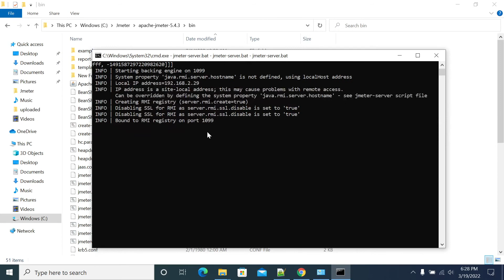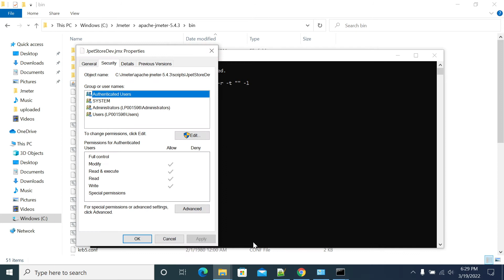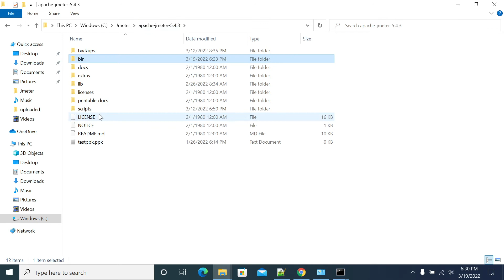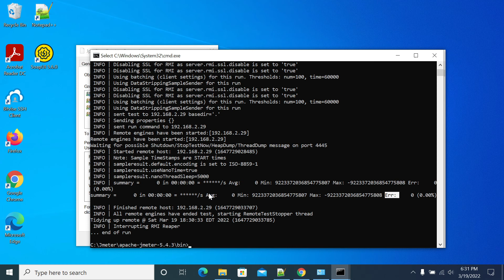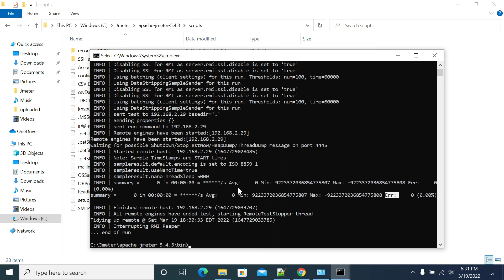JMeter Master Slave Execution in Non-GUI Mode | JMeter Tutorial for Beginners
How do I start JMeter in GUI mode?
For Windows and Mac users, JMeter has the simplest way to launch the GUI. Navigate to the /bin folder of Apache JMeter and double click on JMeter
1. JMeter GUI Mode
Go to 'Run'
Type 'cmd'
Navigate to /bin folder of Apache JMeter.
Type 'jmeter. bat'
Hit 'Enter' key.

Which command line will run JMeter in non GUI mode?
jmeter-n. cmd – drop a JMX file on this to run a non-GUI test. jmeter-n-r. cmd – drop a JMX file on this to run a non-GUI test remotely.